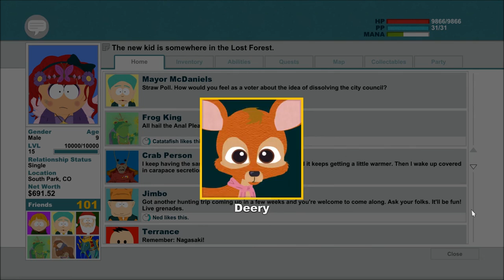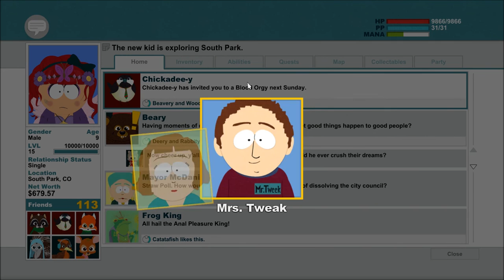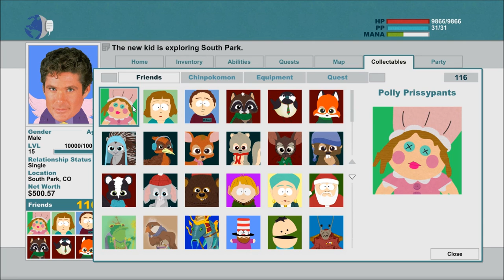Let's Play South Park: The Stick of Truth (Blind), Part 50: Extra Goodies, Part 2 [FINAL EPISODE]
(Part 6 of 6) We finish up our stay in South Park by visiting the evil critters in The Lost Forest, friending Polly Prissypants, and having a procedure known as The Hasslehoff. I've since found out who the missing friend is: It's Big Gay Al, via the cellphone in Mr. Slave's intestinal tract. I had no idea you could interact with that thing, and I can't believe I'm writing this.